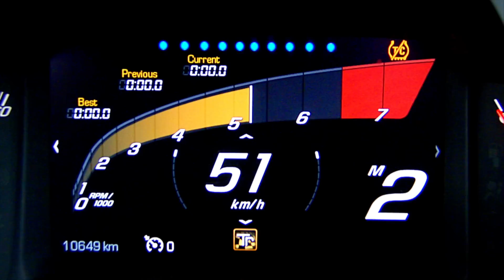Supercar drag race: Clarkson, Hammond and May Live exclusive teaser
Jeremy Clarkson seems a little surprised by the power of his Porsche 911 Turbo in this exclusive snippet from a video made for the Clarkson, Hammond and May Live 2015 arena tour.